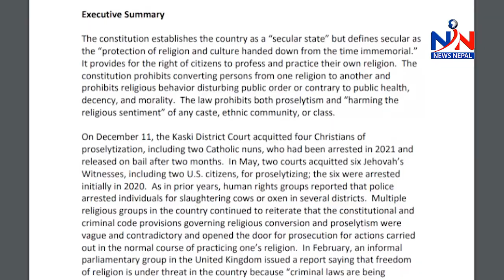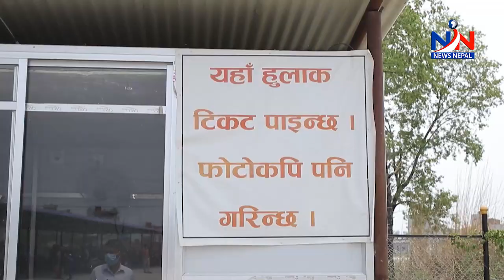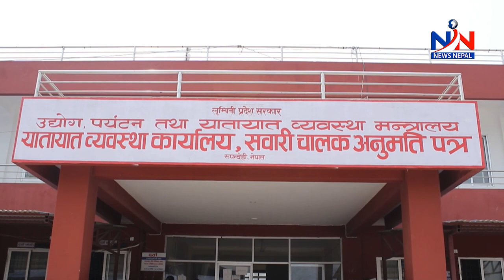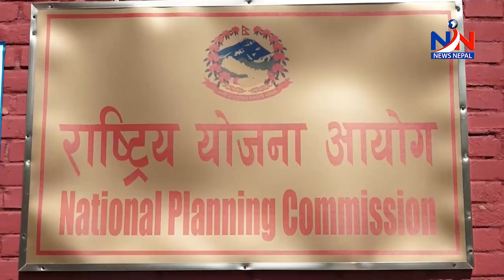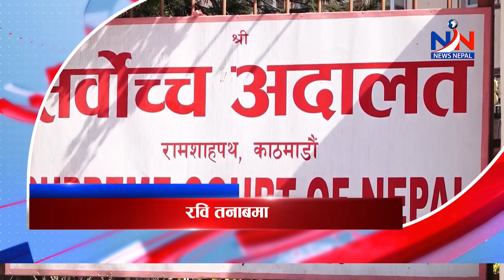8PM_Prime_News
8PM_Prime_News